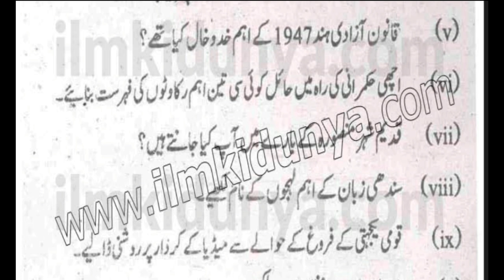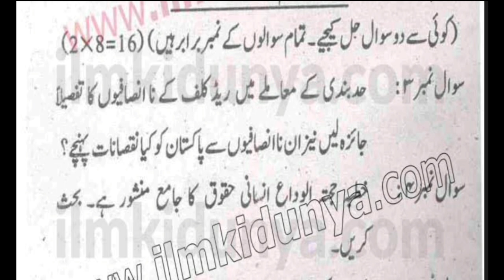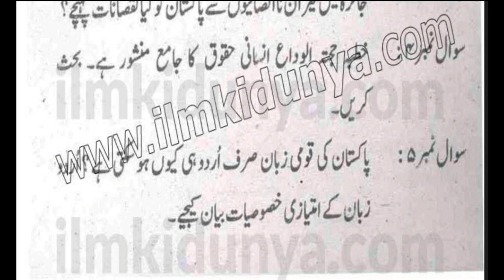12th Pak Study Past Paper 2018 FBISE | Federal Board Past Papers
This video is about 12th Pak Study past paper 2018 FBISE. All the important past paper long questions and short questions are explained in this video. Following points are covered in this video:
12th Class Pak Study past paper 2018 fbise
Pak study past paper 12th class
Fsc pak study past paper 2018 federal board islamabad
12 mutalia pakistan past paper 2018 fbise federal board
12th Class pak study important past papers long questions fbise
12th class pak study important past papers short questions fbise
Federal Board Pak study past papers class 12